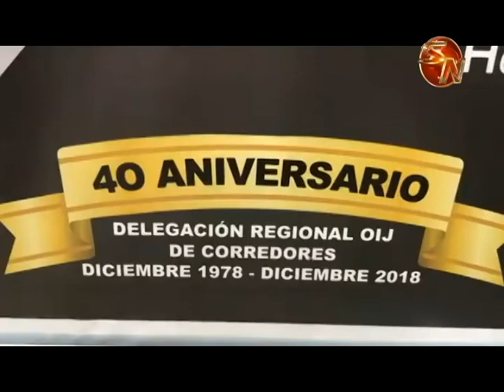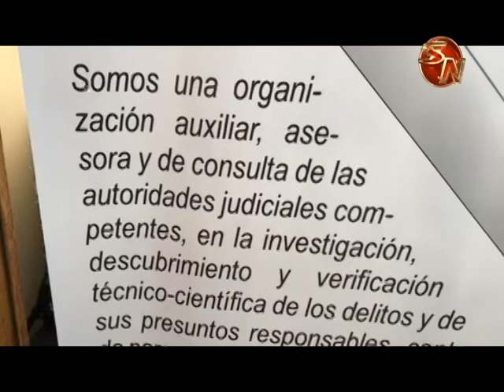El Organismo de Investigación Judicial en Corredores cumple 40 años de su apertura